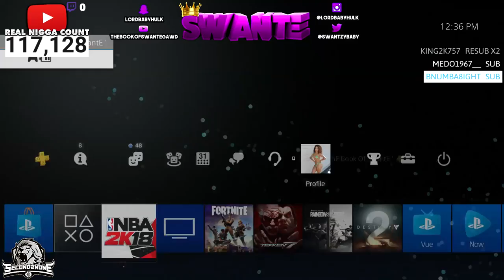PATCH 4 BROKE NBA 2K18 LITERALLY LMFAO! HUGE RANT.. FIRST GAME ON THE NEW PATCH